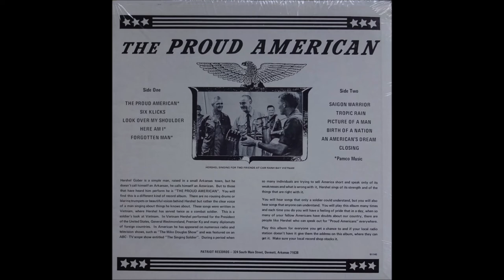(B3) Picture of a Man (Hershel Gober)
Hershel Gober produced songs while serving in the US army. They were mainly positive, patriotic tracks, but also dealing with the plight of the soldier. He did two terms in Vietnam between 1965 and 1969 - firstly as an Infantry Adviser to the South Vietnamese Army (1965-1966), and secondly as an Infantry Company Commander (1969). He received the Soldier’s Medal, Bronze Star, Purple Heart, and Parachutist Badge. He later served as US Deputy of Veteran Affairs during the Clinton Administration (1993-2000). Interestingly, he actually started his career in the late 1950s as a rockabilly singer called Hershel Almond. While in Vietnam he took part in a project run by Major General Edward Lansdale of the US Army, which produced songs to win the "hearts and minds" of the Vietnamese people.

Hershel Gober followed up his 1966 Vietnam-related singles with a full-length album. The title "The Proud American" (Patriot Records # 91140) stated its patriotic stance. The back of the record said that: "These songs were written in Vietnam, where Hershel has served twice as a combat soldier. This is a soldiers' look at Vietnam". It then showed a picture of Gober performing to his "friends" at the Cam Ranh Air Base - President Johnson, General Westmoreland, and the South Vietnamese President Nguyen Cao Ky. The back of the record also attacked the protest movement who were "trying to sell America short and speak only of its weaknesses and what is wrong with it". It then praised Gober who "sings of its strength".

He narrated the song "Picture of a Man" (Tee Pee Records # 834T-4533) from the perspective of an American soldier who became friendly with a South Vietnamese man. The US soldier described how the Viet Cong attacked the man's son at an outpost. The US soldier found the body: "I saw him hanging on a barbed wire fence...his head was blown off...I never shed so many tears". The man "attacked by over 300 Viet Cong", attempted to "keep his country free". While it is interesting for an American folk song to focus on the loss of a Vietnamese life, it sought to defended the existence of South Vietnam against the communist Viet Cong forces, and hence justifying the role of the US soldier. Therefore, this can be viewed as military propaganda. Re-issued in 1970 (Picture of a Man - Buddah Records # BDA 152), his title on the record went from "Capt." to "Major".

"I'll sing you a song of a little brave man / Who defends his home time and time again / A man not so different from you or from me / A man who will fight to keep his country free / This is the story of a son of a South Vietnamese soldier / A little fellow that I became attached to and learned a lot... / One night...I got a report on the radio that they were being attacked / By over 300 Vietcong, then the radio went silent... / I didn't sleep any more that night... / The next morning we got there, all that was left was torn tin, crumbled bricks... / I saw him hanging on a barbed wire fence... / His head was blown off... / I never shed so many tears... / He has fought this war for so many, many years / Lived more than a lifetime of sorrow and tears / He longs for the day when there is peace in his land / This is a picture of a man"